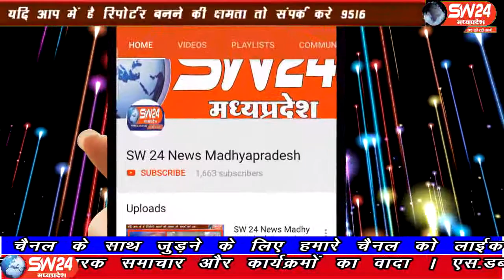sw24news barud, 10.08.2019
खरगोन जिले के टांडा बरुड में वरुण धर्म जागरण समन्वय समिति द्वारा मोहनी नदी तट शिवालय घाट से कावड़ यात्रा और पदयात्रा निकाली गई । यह धर्म जागरण समिति द्वारा लगातार 19 वर्षों से कावड़ यात्रा निकाली जा रही ह#sw24news